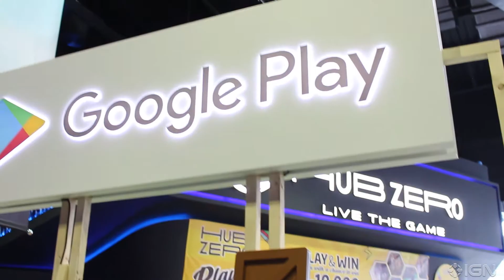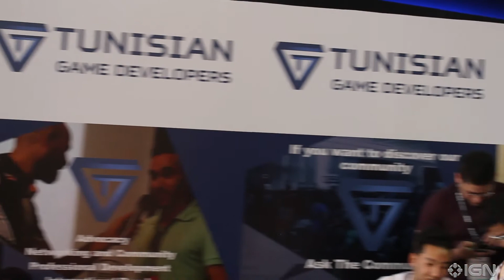Digital Games Conference (DGC) 2018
اليكم تغطيتنا لموتمر DGC المقام في دبي. موتمر يهتم بالالعاب وصناعتها في منطقة الشرق الأوسط